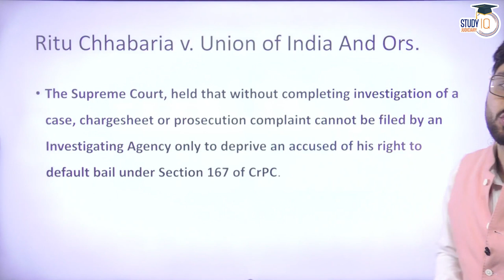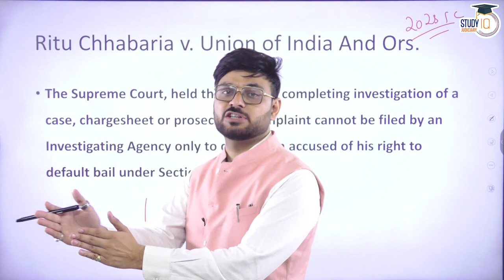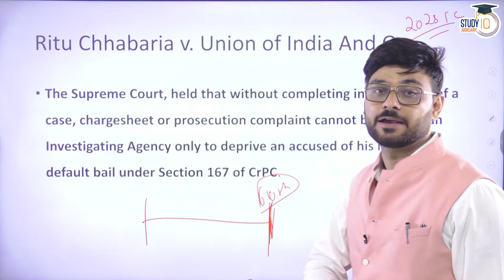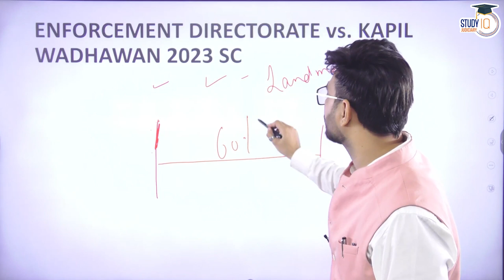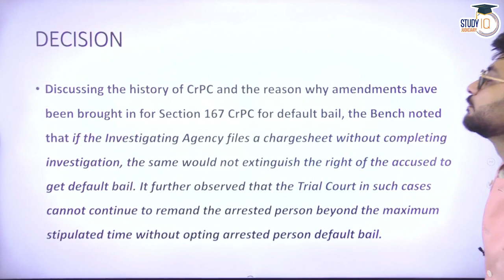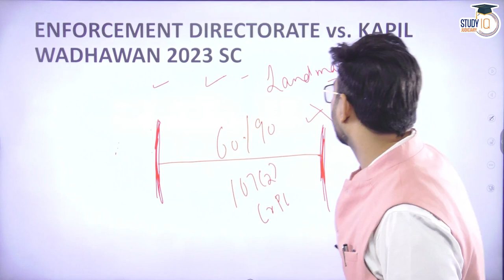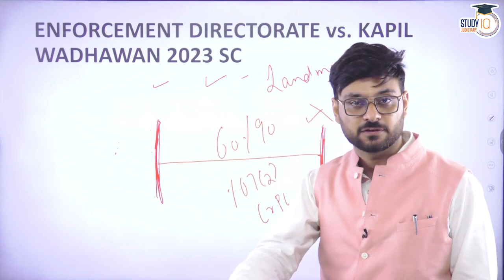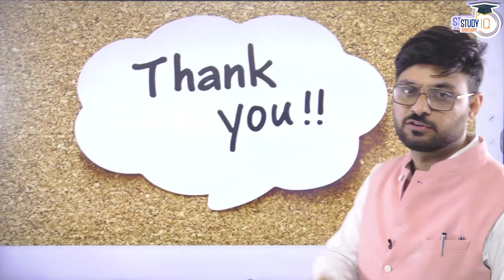Important Judgment on Default Bail | Judiciary Preparation | CrPC | StudyIQ Judiciary | CLAT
In this video, we discuss an important judgment on Default Bail that will help in your Judiciary Preparation. We discuss the provisions of CrPC related to Default Bail and the implications of this judgment.